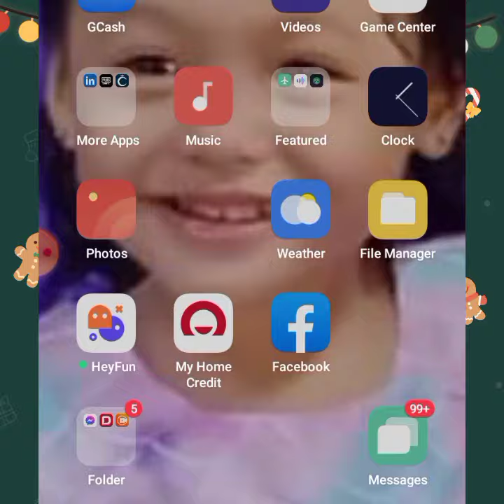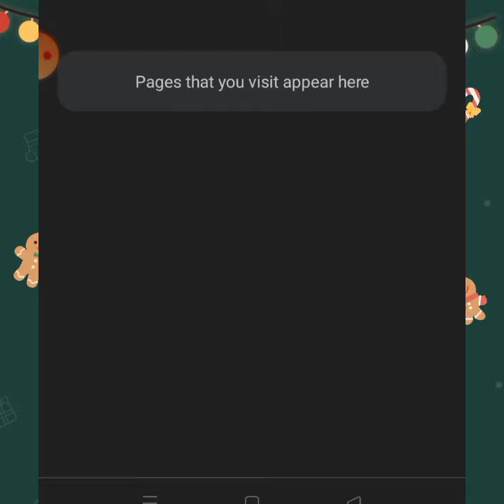GOOGLE CHROME CLEAR HISTORY ||27JANE